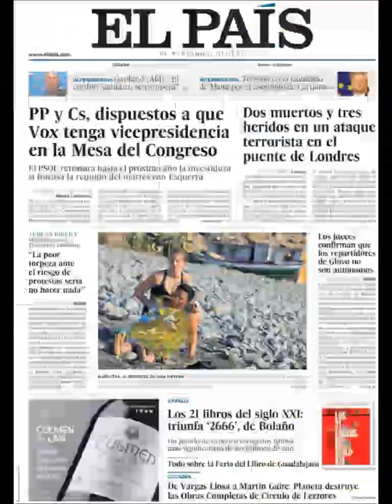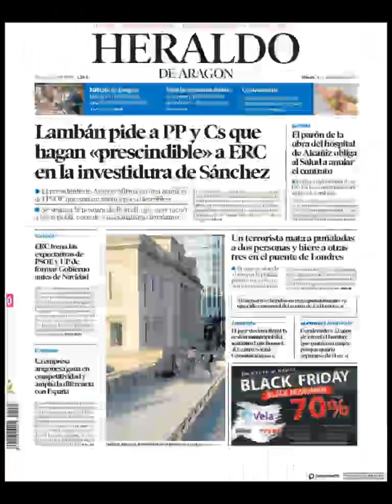Noticias Sábado 30 Noviembre 2019 Portadas Titulares Diarios Periódicos España Spain